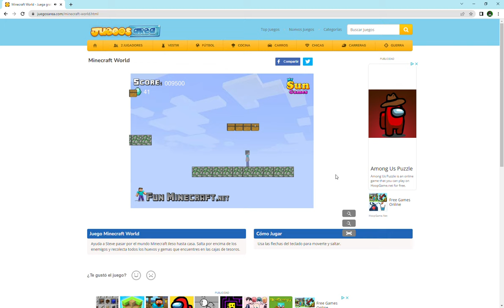Minecraft, but it's like Mario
Thumbnail-Credit: @SMG4